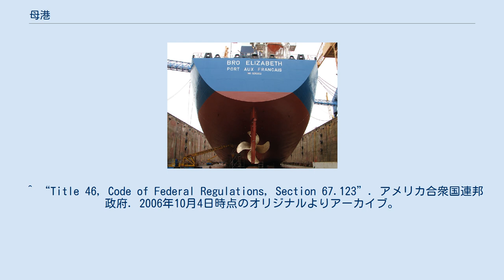母港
船尾の船名の下に船籍港（この船の場合はポルトーフランセ）が記されている 母港（ぼこう、英語: home port）とは、ある船が拠点を置く港。
船籍港（せんせきこう、英語: port of registry）とは必ずしも一致しない。
登録文書や船尾に記される。
 ^ “INTERNATIONAL CONVENTION ON MUTUAL ADMINISTRATIVE ASSISTANCE FOR THE PREVENTION, INVESTIGATION AND REPRESSION OF CUSTOMS OFFENCES (PDF)”. 世界税関機構. 2010年12月3日時点のオリジナルよりアーカイブ。
2011年2月14日閲覧。
 ^ MacKenzie, Mike (2005–2007). “Nautical Dictionary, Glossary and Terms Directory”. 2007年4月13日閲覧。
 ^ “Title 46, Code of Federal Regulations, Section 67.123”. アメリカ合衆国連邦政府. 2006年10月4日時点のオリジナルよりアーカイブ。
2007年4月17日閲覧。